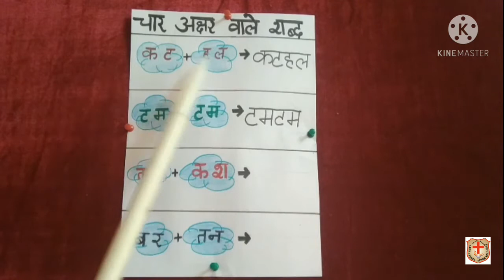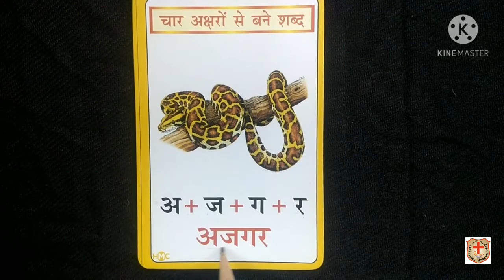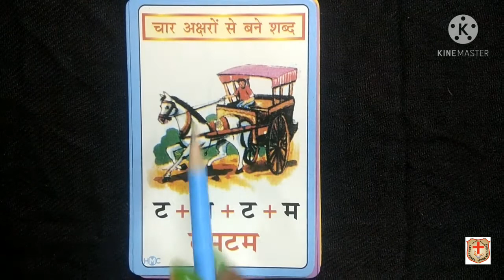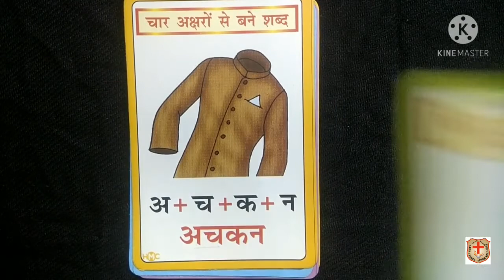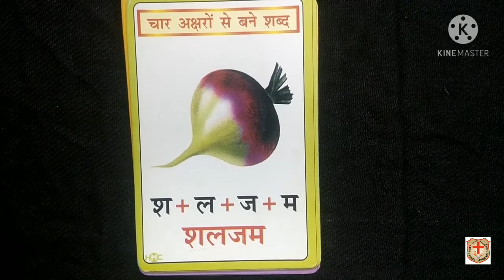13/5/2021, Thursday, U.K.G. , Hindi- चार अक्षर वाले शब्द को जोड़कर लिखो (बिना मात्रा के)